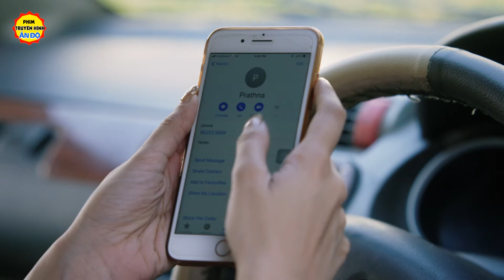Phim Ấn Độ Nhất Lồng Tiếng | Bản Lĩnh Qúy Cô - Tập 38 | Phim Bộ Tình Cảm Ấn Độ Hay Nhất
Phim Ấn Độ   Lồng Tiếng | Bản Lĩnh Qúy Cô - Tập 38 | Phim Bộ Tình Cảm Ấn Độ Hay